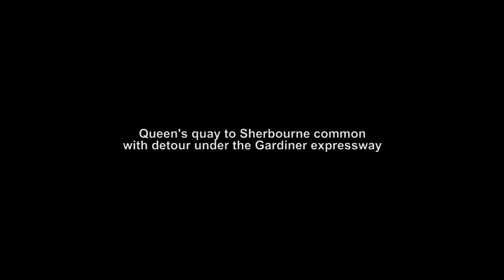Ride 18: Queen's quay to Sherboune common/W/detour under Gardiner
Queen's quay to Sherbourne common with detour under the Gardiner expressway